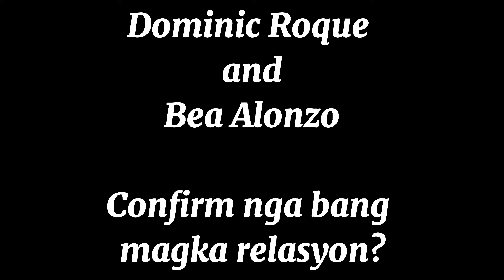BEA ALONZO AT DOMINIC ROQUE KOMPIRMADONG MAG-KARELASYON